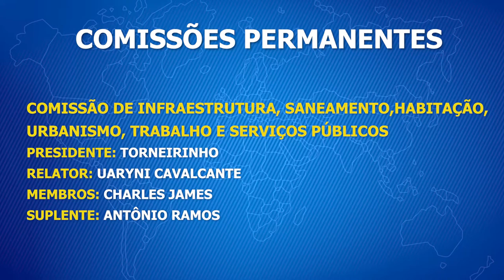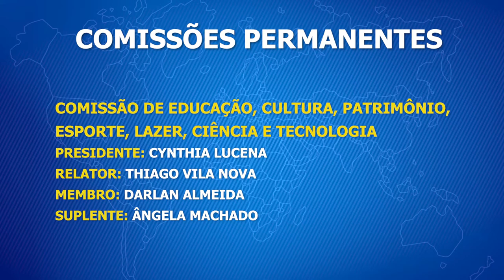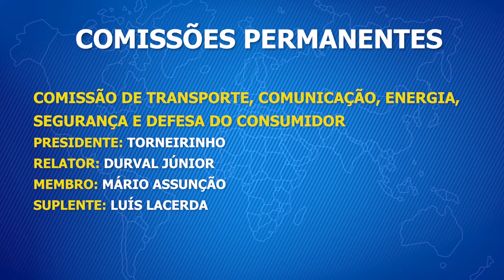POLÍTICA - Câmara Municipal de Caxias escolhe integrantes de comissões permanentes